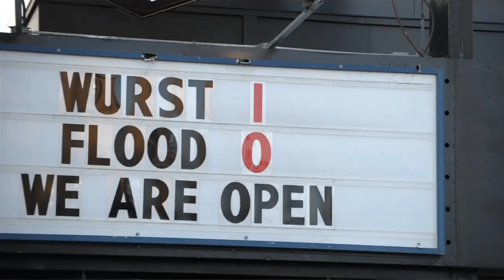Responding to Customer Needs During Alberta Floods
This video highlights how Northbridge Insurance responded to the 2013 Alberta floods. Wurst, a popular downtown Calgary establishment suffered major damage in the floods.  See how Northbridge Insurance supported Wurst and other customers during Canada's most damaging natural disaster.